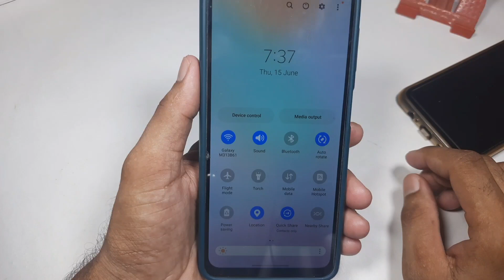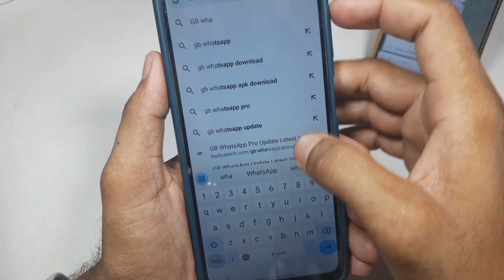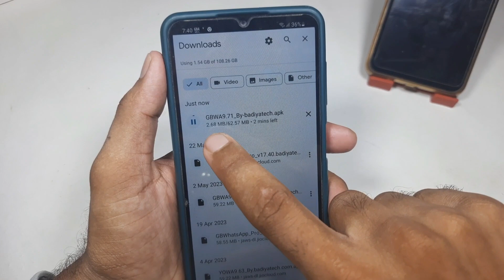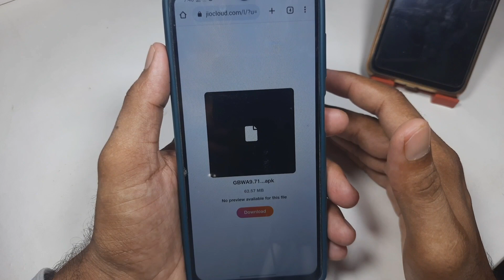gb whatsapp update letest version v9.71 / how to update gb whatsapp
gb whatsapp update letest version
gb whatsapp new update
gb whatsapp letest version
gb whatsapp apk update
gb whatsapp update karne ka tarika
how to update update gb whatsapp